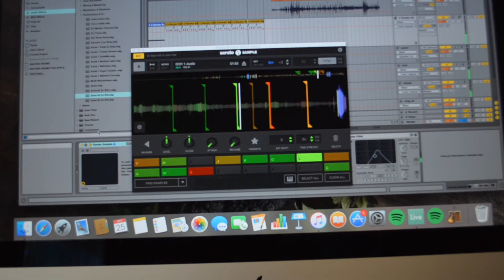Serato Sample : Making a beat in Ableton with my daughter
As you seen in my previous video I have been working out with Serato Sample and Ableton Live 9. I recently organized my record collection and have been seeing what dope samples I haven't used yet. I found this cool jazz sample and decided to chop it. I started messing with the pitch and timing in Serato Sample, then moved to Ableton Live 9 to sequence the full beat. My daughter Olivia decided to get in on the action!

@MistaEncore on Twitter & Snapchat